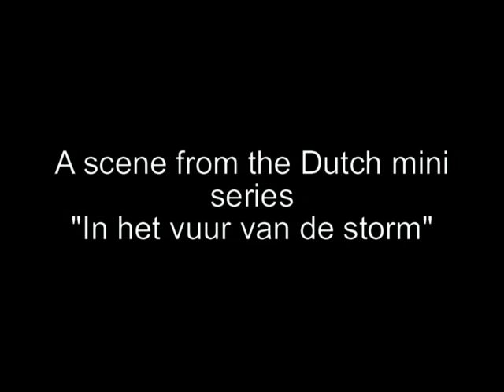Haupsturmführer Ewald Kurtz played by Manfred Munk 1 of 7